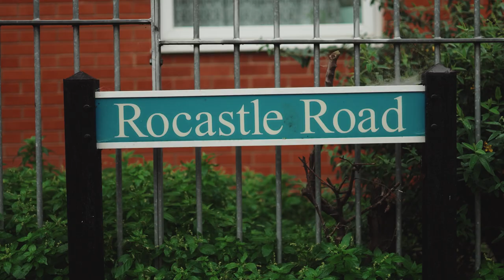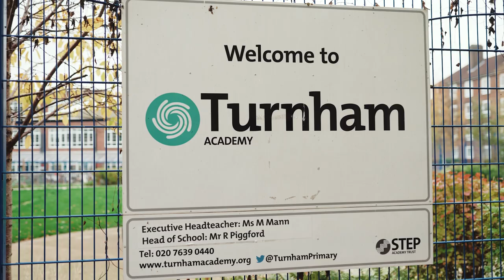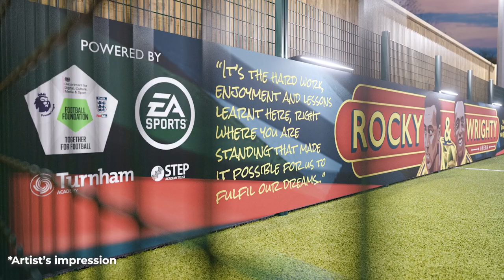Football legend Ian Wright breaks ground on 'Rocky and Wrighty Arena' at former school in Lewisham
Ian Wright broke ground at his former primary school in Lewisham yesterday to mark the start of the construction of the “Rocky and Wrighty Arena”.

The small-sided 3G football turf pitch being installed at Turnham Academy pays tribute to Ian’s much-loved friend David “Rocky” Rocastle who grew up with Ian on the Honor Oak Estate which overlooks the pitch. Having honed their football skills on the concrete pitches at the school, the two went on to play alongside each other at Arsenal FC.

EA SPORTS joined forces with the Premier League, The FA and Government’s Football Foundation to fund this new facility.